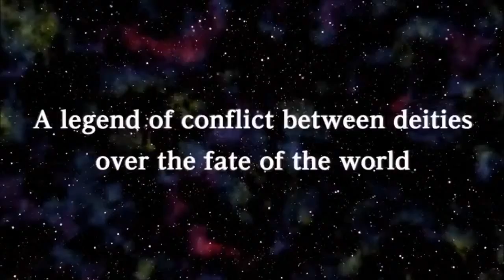Asdivine Hearts | Launch trailer